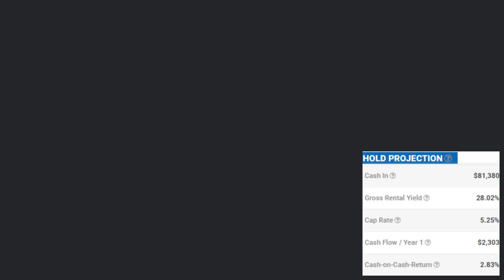Daily Deals Analysis - Nov 13, 2019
🔥 Nov 13: Hot Deal #1 by BricksFolios RE powered by InBestments.com, enabling you to buildwealth with goals-driven, smart Real Estate.

🆕 This house is located in Tacoma. Charming 3 bed 2 ba home in Tacoma. 50-year linoleum in baths, bamboo blinds & bamboo flrs in bdrms, hallways, & living rm. Kitchen w/open wall to family rm w/sandstone laminate tile, newer fridge & D/W. Master w/full ba. Beautiful indigenous flowers around yard, 15 yr old cherry tree, purple seedless grape vines & hops over hot tub. Automatically watered garden space & raised beds, 7 seat hot tub, newer ext paint, water heater replaced in 2018 & replaced sewer line to City System in March 2016.

🧩 Exit Strategy: Cash-flow Rental.

🏠 Cash-flow scenario:
Cash in: $79,300
Rent: $1,850
Year 1 Cash-flow (with property management): $2,019
Year 1 Cash-flow (without property management): $3,795
Cumulative Cash-flow in 5 years (with property management): $18k
Total Wealth in 5 Years: $186k

🔢 Run your own numbers in minutes using our Smart Hold Analysis and Smart Comps for price and rent to decide this is a good investment for you.

🔥 Nov 13: Hot Deal #2 by BricksFolios RE powered by InBestments.com, enabling you to buildwealth with goals-driven, smart Real Estate.

🆕 This house is located in Puyallup. Remodeled and updated 3 bed 2 bath rambler. Tiled covered front porch. Brand new kitchen. Granite countertops, all new appliances, soft close drawers, cabinet. Large kitchen island. Refinished hardwood floors. Tiled entry. New interior paint. Living room w/gas fireplace. (just rebuilt). 5 piece master suite includes updated fixtures and a amazing tiled walk-in shower with dual shower heads. Bluetooth speaker. Dining room and sliding door leads to large trex deck. Fully fenced. Water feature.

🏠Cash-flow scenario:
Cash in: $81,380
Rent: $1,900
Year 1 Cash-flow (with property management): $2,303
Year 1 Cash-flow (without property management): $4,127
Cumulative Cash-flow in 5 years (with property management): $19k
Total Wealth in 5 Years: $192k

🔥 Nov 13: Hot Deal by BricksFolios RE powered by InBestments.com, enabling you to buildwealth with goals-driven, smart Real Estate.

🆕Estate sale deal in Seattle. This may not last long on the market.

🧩Exit Strategy: Cash-flow Rental or Profitable Flip

🏠Cash-flow scenario:
Cash in: $85,080
Rent: $1,800
Year 1 Cash-flow (with property management): $1,604
Year 1 Cash-flow (without property management): $3,332
Cumulative Cash-flow in 5 years (with property management): $15k
Total Wealth in 5 Years: $190k

👷Flip scenario:
ARV: $510k, Cash-in with Hard Money $147k, Potential Profit $19k.

44 properties flipped in last one year in 98126 zip code.